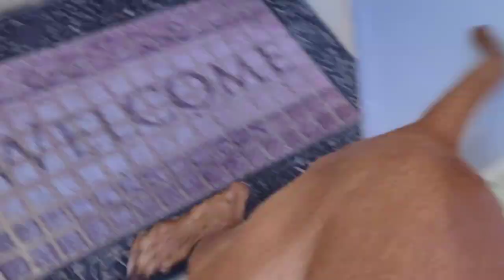How To Leave A Vizsla Puppy Home Alone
Process on leaving my 5 month old Vizsla home alone.